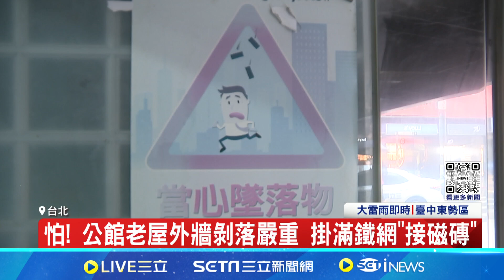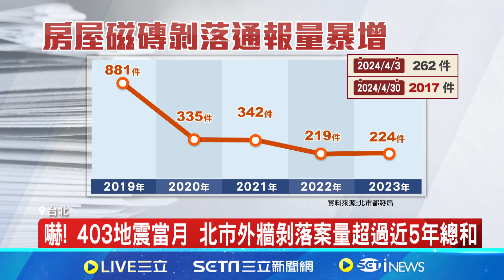磁磚雨.冷氣機掉落事件多 專家:台灣建築患皮膚癌│94看新聞